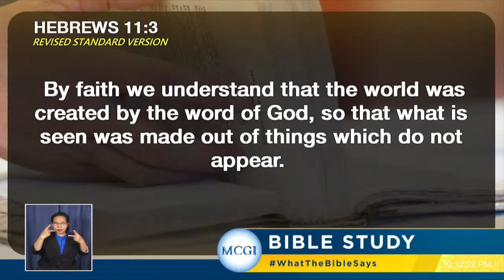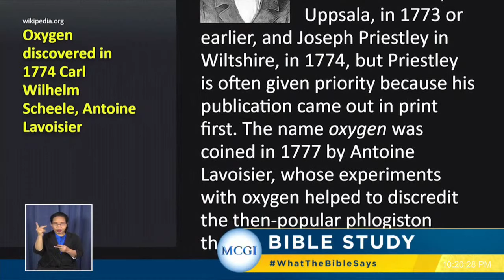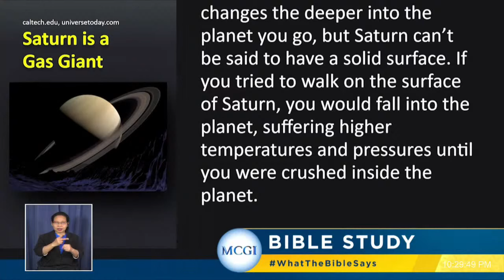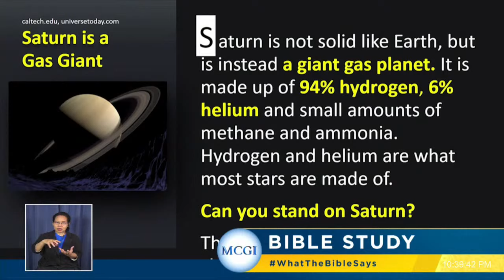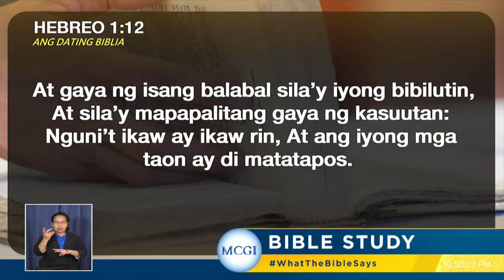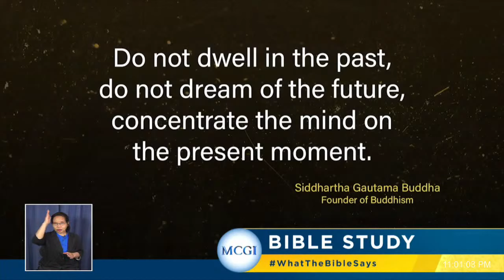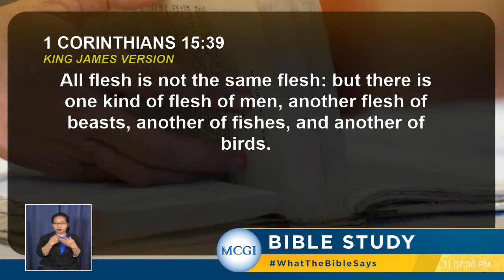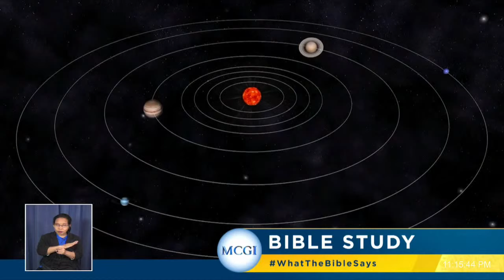WATCH NOW: MCGI Bible Study - June 5, 2022 | ( 9:30 p.m. (PH Time)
We cordially invite you to explore spiritual truths from the Bible!

Join the MCGI Bible Study happening at 9:30 a.m. EDT (9:30 p.m. PHT), hosted by Brother Eli Soriano and Brother Daniel Razon.

Catch our stream via our official websites and social media accounts:

MCGI Channel

To watch MCGI Bible Study in your preferred languages, please go